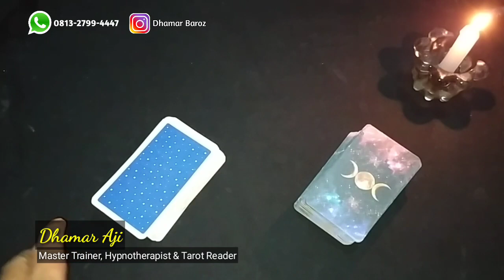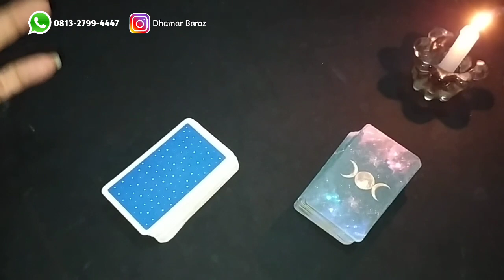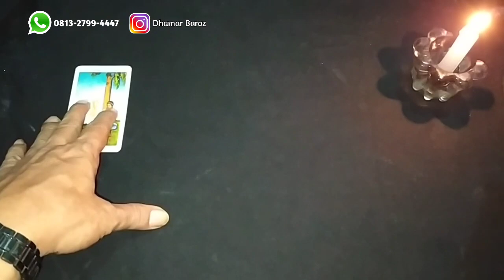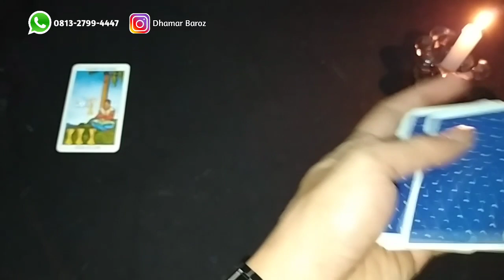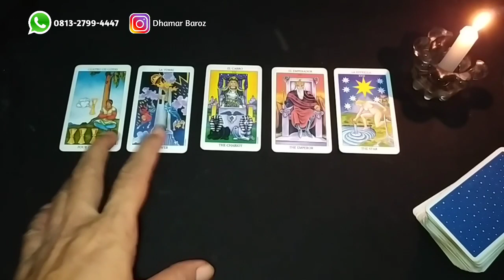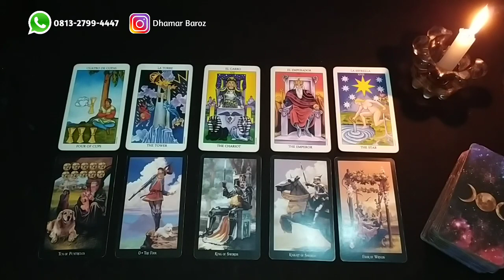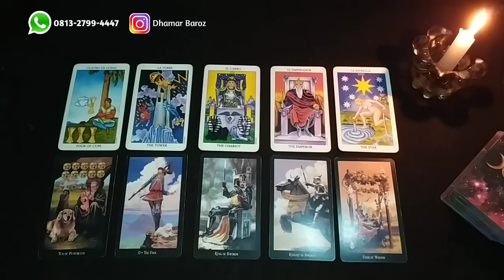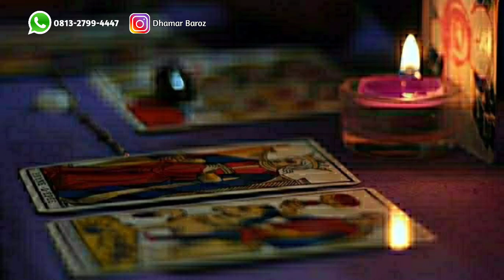SCORPIO Single & Couple (Timeless) - Karir, Keuangan, Asmara & Kesehatan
Kami Melayani :
1. Tarot Reading (Tarot Spiritual & Psikologi)
2. Konsultasi Jodoh, Asmara, Keluarga, Usaha
3. Privat Hipnotis, Hipnoterapi & Tarot
4. Hipnoterapi (Penyembuhan jarak jauh)
5. Penyembuhan Ajaib (Medis & Non Medis)
6. Pembersihan Energi & Buka Aura
7. Membuka Sumbatan2 Rejeki (Untuk kelancaran jodoh, rejeki, usaha & bisnis Anda)
8. Aktivasi (Ruwat) Nama
9. Ruwatan untuk berbagai hajat/keperluan